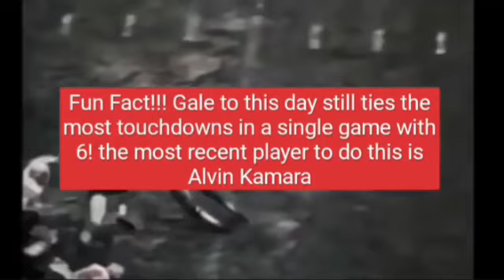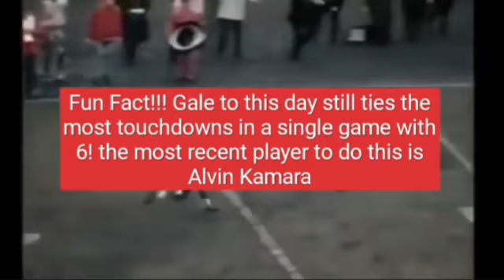The MOST SUCCESSFUL Rookie In NFL History!!!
Hey Guys!!! Today we will break down the entire story of deshaun watson and albert haynesworth as we learn how how bad their contracts were and why they were not a top contribution to their aquired teams!!!

0:00 Ryan Williams
0:13 Gale Sayers
1:09 Early Career And Draft
1:35 Rookie Career And Records
3:33 Thanks For Watching!!!